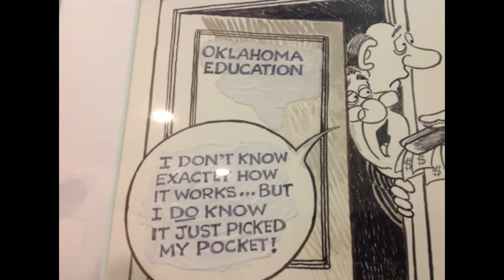Supporting Equal Gross Production Tax - Dewey Bartlett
Dewey Bartlett, like his dad former Governor and Senator Dewey Bartlett Sr., has always put the best interest of Oklahoma above his own.